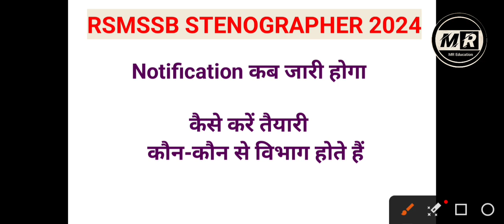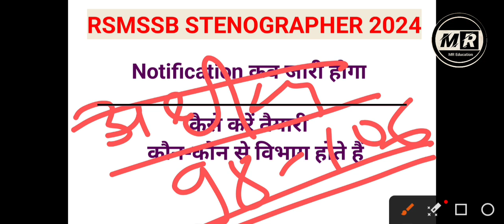Rsmssb Stenographer letest news | RSMSSB Stenographer Vacancy 2023 | rsmssb steno new vacancy 2023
rsmssb stenographer syllabus 2023
rsmssb stenographer new vacancy
2023
2023
rsmssb stenographer vacancy 2023
rsmssb steno new vacancy 2023
syllabus
2023
rsmssb stenographer newW vacancy
2022
rsmssb steno new vacancy
new update
rsmssb stenographer latest news new
vacancy
rsmssb stenographer vacancy latest
news
rsmssb steno new vacancy 2022
rsmssb stenographer update
nssb stenographer vacancy 2023
new update
rsmssb steno update
rsmssb stenographer new update
rsmssb stenographer latest update
rsmssb steno new update
rsmssb stenographer vacancy update
rsmssb steno latest update
rajasthan stenographer vacancy 2023
rajasthan stenographer syllabus
rajasthan stenographer new vacancy
2023